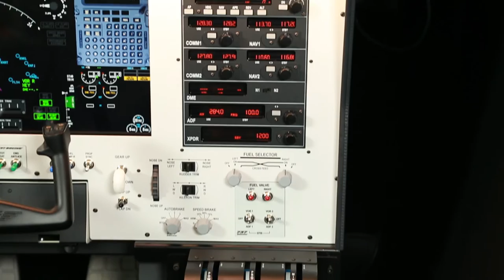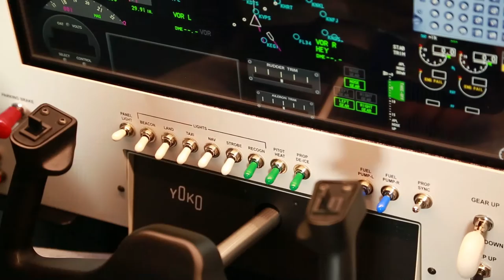MONO + SOLO Airliner RS: Single Seat Full Motion Flight Simulator - Touchscreen Cockpit Trainer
Virtual-Fly has made a new full motion flight simulator for Single & twin engine GA, Turbo-Prop & Turbo-Fan airplanes.

All in the same flight panel simulator. As easy as selecting the desired cockpit display from the tactile screen menu.

The tactile screen flight panel can be sold separately along or without the yoke, pedals and throttle quadrant.

ATPL Student-Pilots can now complete their flight training lessons by practising at home with all 3 regular cateogries of airplanes flown during their flight license lessons. No matter if they are single or twin engine: Cessna 182, KingAir 350, Boeing 737...

High quality finishing details, portable, durable and versatile. As always, the simulator comes with 2 years full warranty.